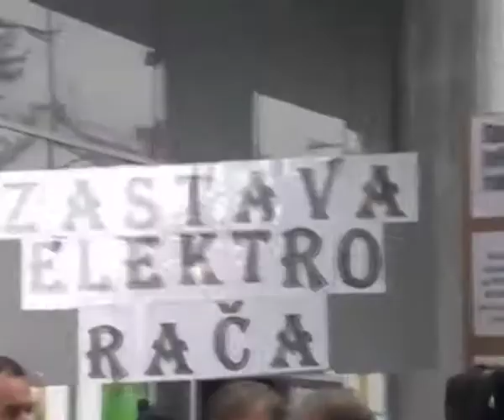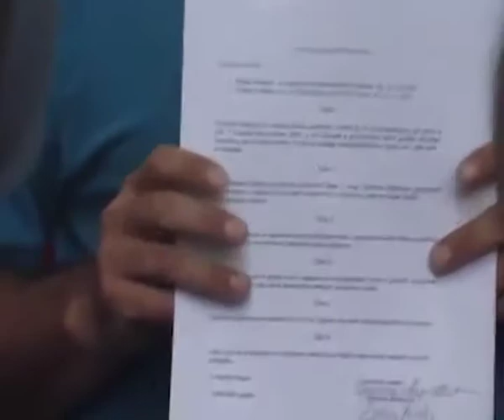Izjava Jelisavete Vasilić povodom stupanja novog Zakona o organizaciji i nadležnosti državnih organa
Posle stupanja novog Zakona o organizaciji i nadležnosti državnih organa u borbi protiv organizovanog kriminala, korupcije i terorizma ne možemo očekivati da će se on striktno primennjivati jer korupcija postoji pre svega u državnim organima- rekla je članica Saveta  Vlade Srbije za borbu protiv korupcije  Jelisaveta Vasilić.